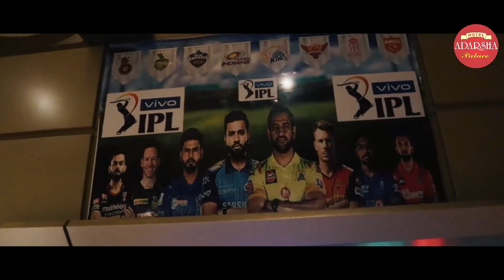स्मार्ट प्लस हिंदी न्यूज बुलेटीन 25-04-2021 | SMART PLUS HINDI TODAY'S BULLETIN NEWS​​​​​​​